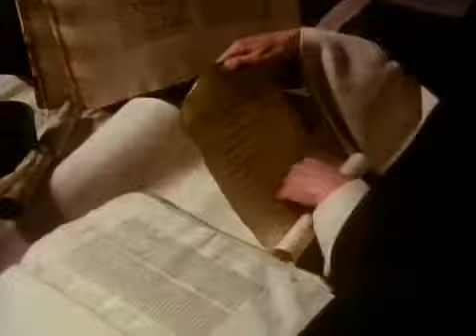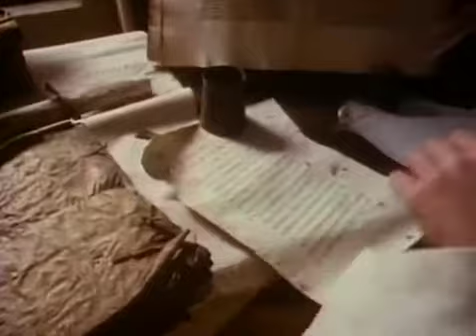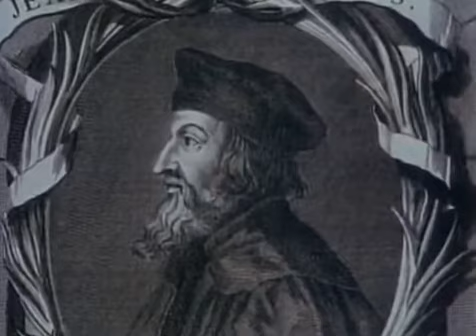How Should We Then Live - Episode 2 | The Middle Ages | Francis Schaeffer